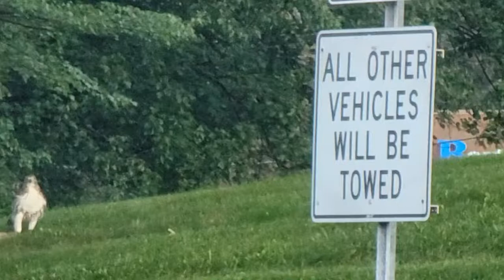Hawk at work with dead squirrel.